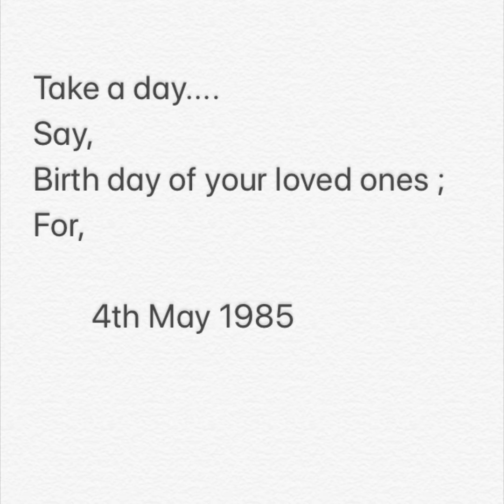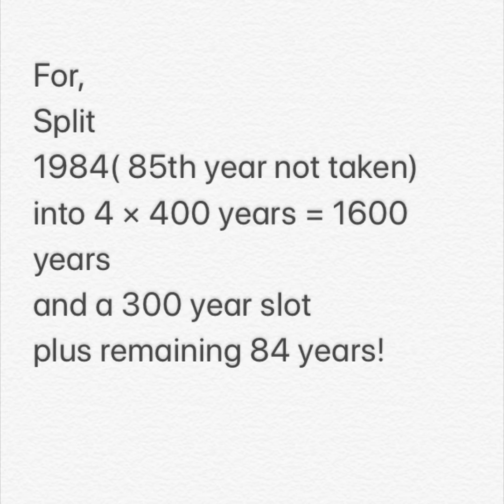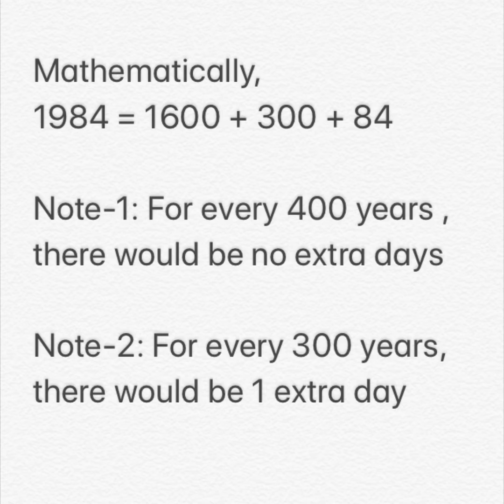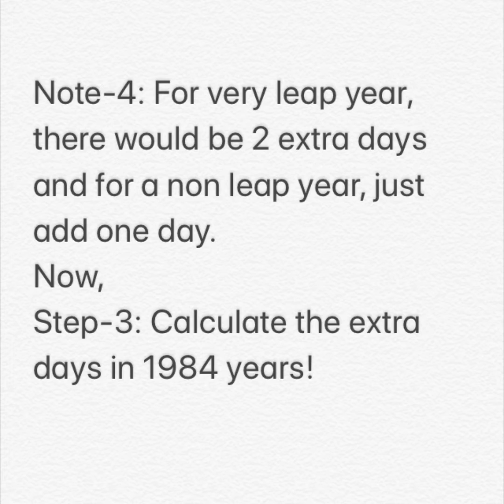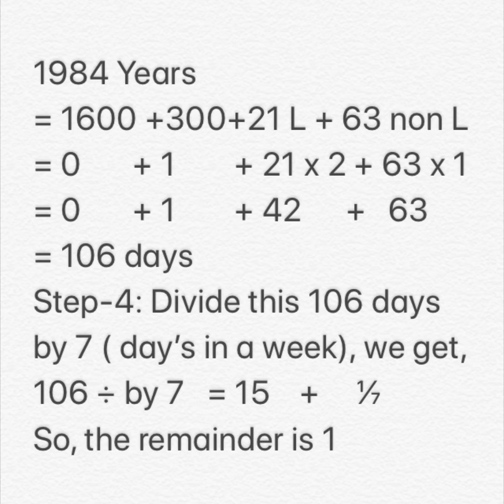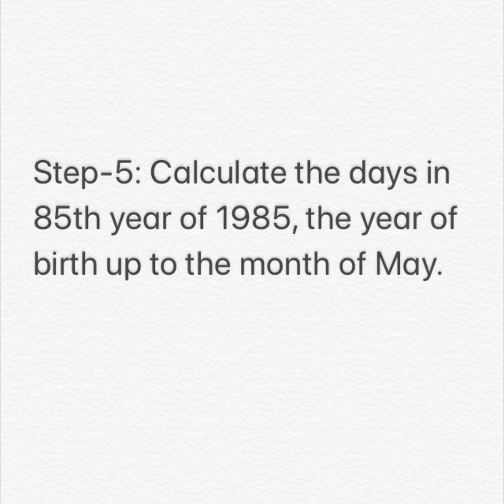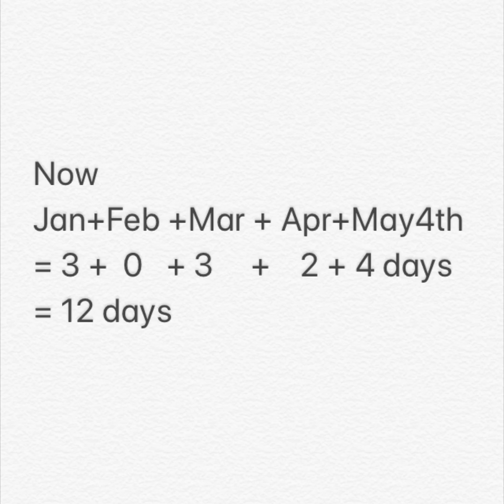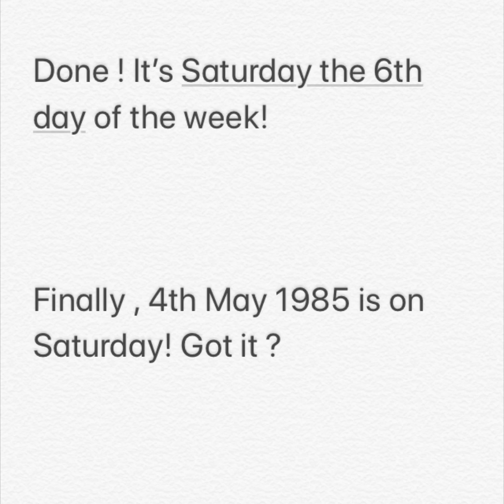To Find Day of the Week from a Date